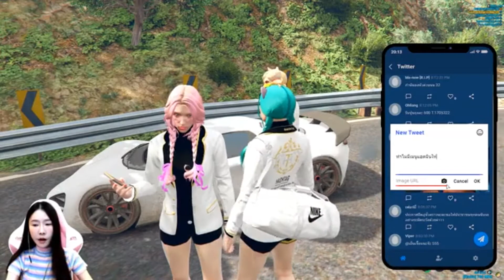Ranking HD ขอกำลังใจหน่อยฮับ​ - EP 42 [1/7] ►GTA5 PC Real Life Mods► ChiChi Channel Fan